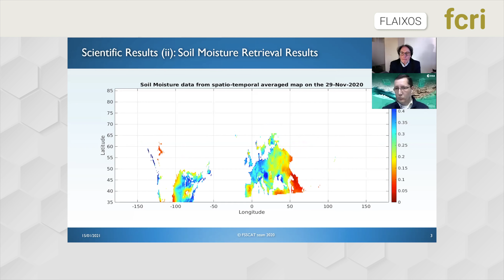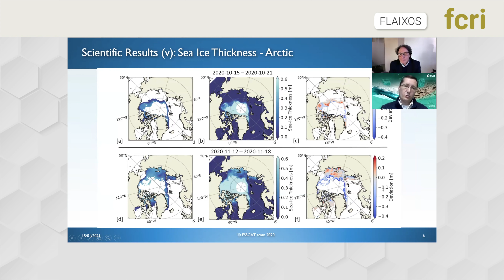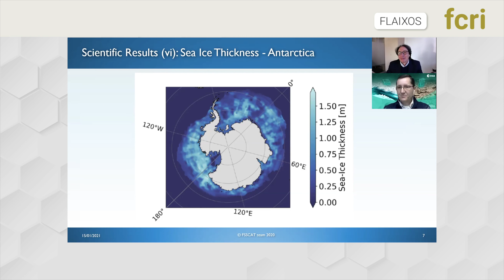FLAIXOS: Adriano Camps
En aquesta segona entrevista Adriano Camps, professor de la Universitat Politècnica de Catalunya (UPC) i responsable de la missió de nanosatèl·lits catalans FSSCat, ens comenta els primers resultats d'aquesta pionera iniciativa.